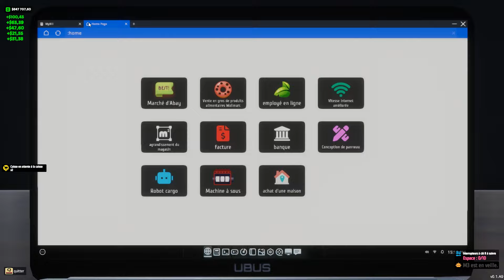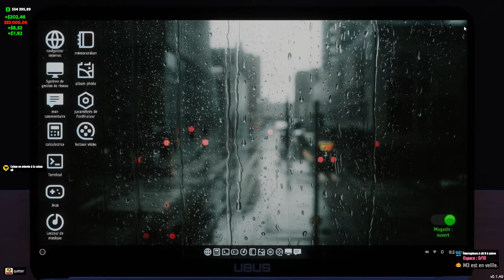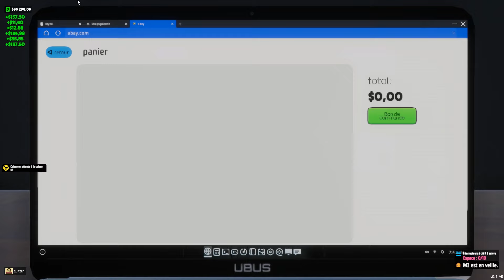Internet Cafe & Supermarket Sim #43:Dernier Agrandissement!! La Salle d'Arcade Est Enfin Prête !! 🎮🎉